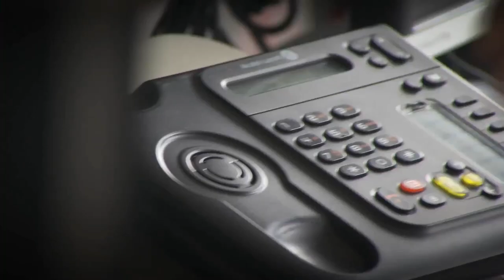10 03 2022 Persconferentie bezoek port Antwerpen aan Havenbeheer